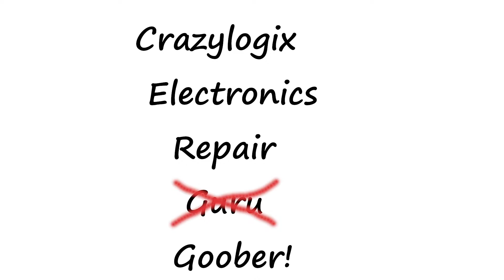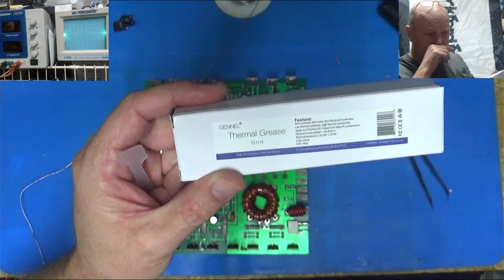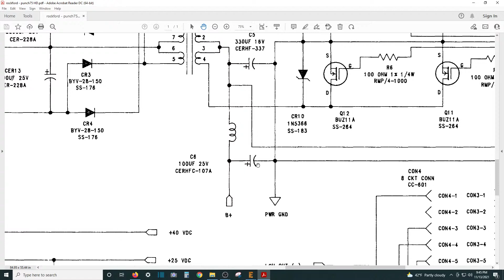Lets Finish the Rockford HD amp we started!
Hey I enjoy repairing electronics as a hobby, and decided to video some of them to hopefully help other people repair things too.